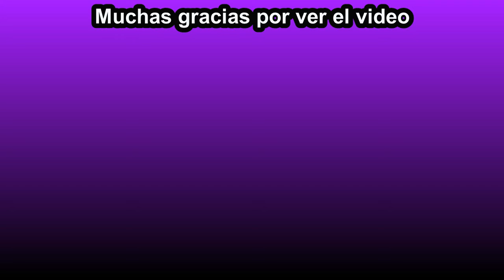Ophanimon Chrono/Digimon World Dusk #38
Llegó el momento de liberar a Ophanimon y al jefe Glare del Chrono Data.